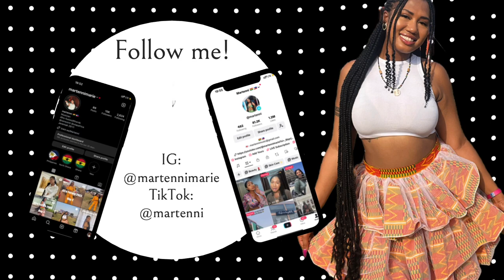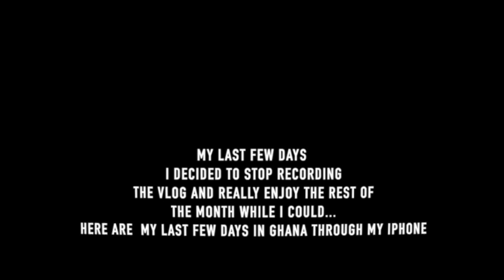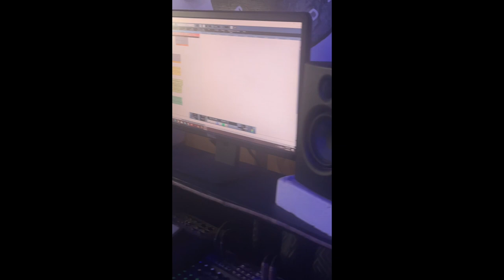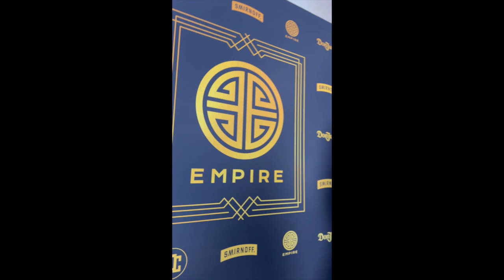Ghana Vlog 2023 Part Four | Last Few Weeks In Ghana, Grammy Weekend LA, Dropping A New Song